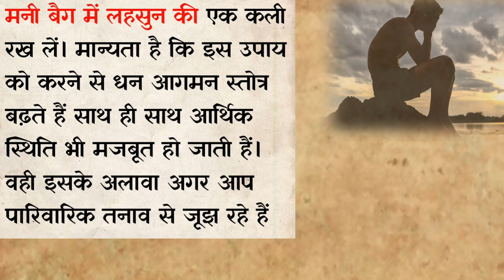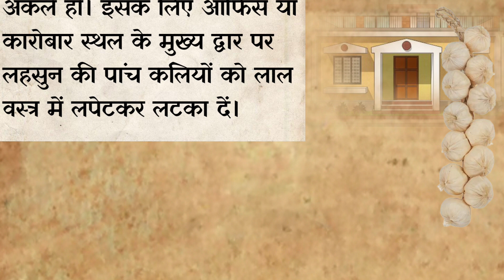लहसुन की जिंदगी बदल देने वाले उपाय. Lahsun ke yah totke jarur apnae.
इस वीडियो के माध्यम से आज हम लोग बात करेंगे लहसुन के एंजाइना टोटके एवं फायदे चौकी करने से जरूर किस्मत चमकता है और बहुत सारे दोस्त दूर होते हैं तो आशा करता है किसी की जानकारी आपको पसंद आई होगी और यह टोटका जरूर
घर परिवार में सदा शांति बनी रहती हैं
अगर कड़ी मेहनत और खूब प्रयास के बाद भी आपको नौकरी में प्रमोशन नहीं मिल रहा है या फिर आय बढ़ने में कोई दिक्कत आ रही हैं तो ऐसे में आप लहसुन का टोटका उस वक्त करें जब आप अकेले हो। इसके लिए आफिस या कारोबार स्थल के मुख्य द्वार पर लहसुन की पांच कलियों को लाल वस्त्र में लपेटकर लटका दें। मान्यता है कि इस उपाय को करने से आपको नौकरी व कारोबार में खूब तरक्की मिलती हैं आने वाली सभी बाधाएं दूर हो जाएंगी

lahsun ke totke
lehsun ke totke
lahsun ke upay totke
lahsun ke chamatkari totke
lahsun ke totke batao
lahsun ke totke bataiye
lahsun ke totke upay
lahsun ke totke vashikaran,
totke,lahsun ke tona totka,
lassan ke totke,lahsun ke totke
 bataen,lahsun ke totke in hindi
lahsun totka,lahsun ke fayde
lehsun ke upay,totka,lahsun ka totka
garlic totke
hing aur lahsun ke totke
lehsun ke totake
lahsun ke gharelu totke
lahsun se vashikaran totke